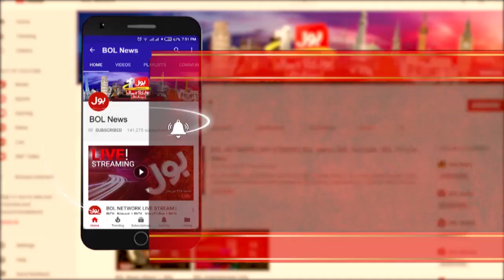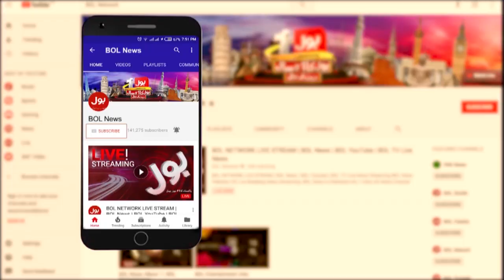Kashmir solidarity Day |Aisay Nahi Chalay Ga with Fiza Akbar Khan Complete Episode 5th February 2021